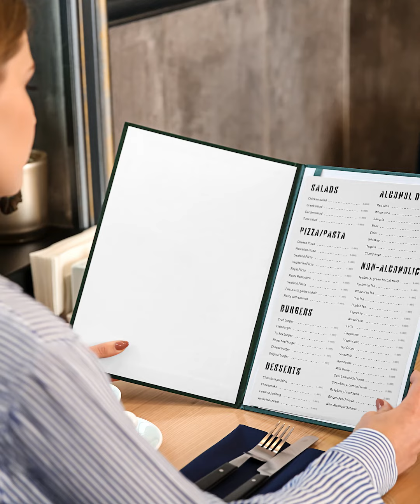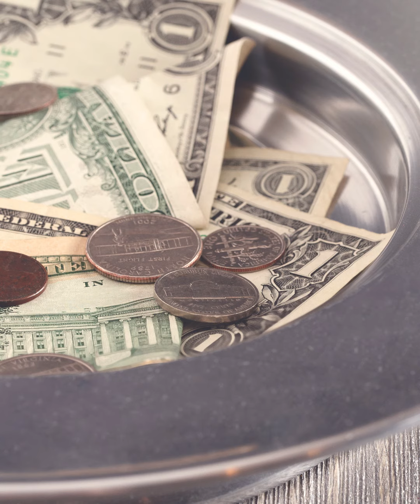Daily Devotion: Pain Points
Pain Points
A Daily Devotion with Pastor Bob